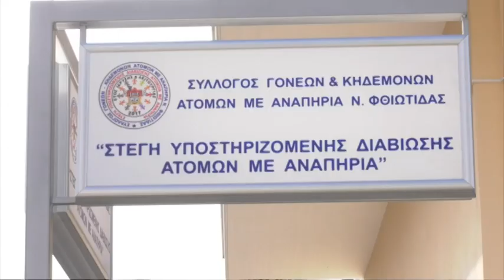Νέα Στέγη Υποστηριζόμενης Διαβίωσης ΑΜΕΑ στα Γαλανέικα Λαμίας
Με αφορμή την Ημέρα Ατόμων με Αναπηρία πραγματοποιήθηκε σήμερα ο Αγιασμός της καινούργιας Στέγης Υποστηριζόμενης Διαβίωσης ΑΜΕΑ στα Γαλανέικα Λαμίας (Φιτσίου και Γαλανού), έργο του Συλλόγου Γονέων και Κηδεμόνων ΑΜΕΑ.

Πρόκειται για μία από τις πολλές δράσεις του συλλόγου ο οποίος καταβάλει προσπάθεια για την εξασφάλιση ποιοτικών συνθηκών διαβίωσης για τα άτομα με αναπηρία προσαρμοσμένων στις ανάγκες τους.

Είναι η δεύτερη δομή που δημιουργεί για τους συμπολίτες μας με ειδικές ανάγκες καθώς ο σύλλογος λειτουργεί αντίστοιχη στέγη στην Ροδίτσα.